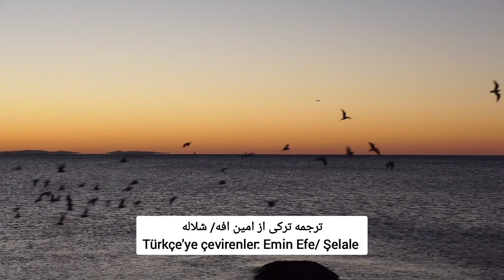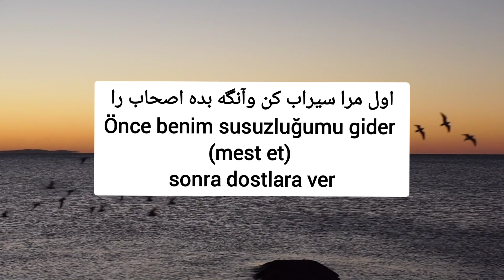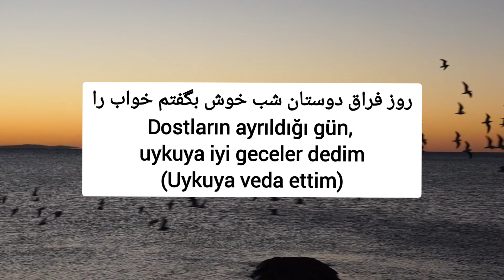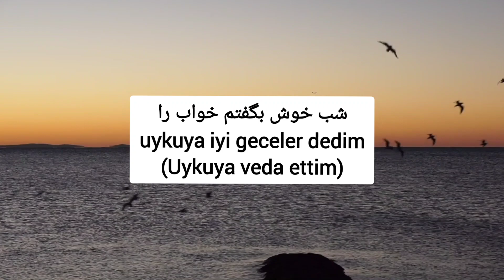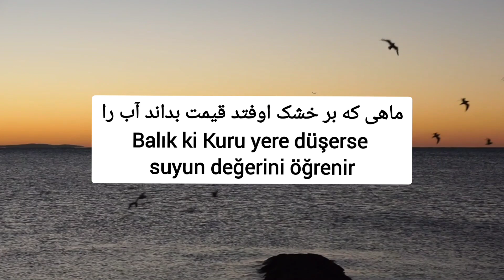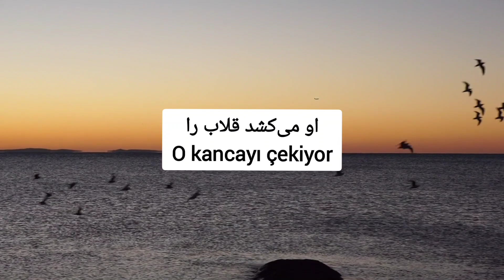Tasnife Gholab, Homayoun Shajarian _ تصنیف قلاب، همایون شجریان _O kancayı çekiyor,Türkçe altyazılı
Merhaba müzikseverler! Emin Efe ve ben (Şelale), YouTube'da sizin için özel bir müzikal dünya hazırlıyoruz. Farsça şarkıları Türkçe'ye çeviriyor, ruhunuzu titreten notaları sizinle buluşturuyoruz. Ancak bu müzikal yolculuğumuzda sizin desteğinize ihtiyacımız var!

Her bir videomuzda size eşlik etmek, sizinle paylaştığımız duygusal anları çoğaltmak istiyoruz. Bu yüzden, videolarımızı izlediğinizde lütfen aşağıdaki adımları takip edin:

2️⃣ Beğenin: Videoyu beğenerek, emeğimize ve ortaya koyduğumuz çalışmalara destek olabilirsiniz. Beğenileriniz, bizim için büyük bir motivasyon kaynağıdır.

3️⃣ Yorum Yapın: Görüşleriniz bizim için çok değerlidir. Video altına yorum bırakarak, bize geri bildirimlerinizi iletebilir, taleplerinizi paylaşabilirsiniz.

4️⃣ Paylaşın: Müziğin gücünü yaymak için sizin desteğinize ihtiyacımız var.

Unutmayın, her birinizin katılımı ve desteği bizim için çok kıymetlidir. Sizlerle birlikte büyümek, daha fazla insanın bu müzikal serüvene dahil olmasını sağlamak istiyoruz.

Teşekkürlerimizle! 🎶❤️

تصنیف قلاب
Şarkı ismi: Ghollab ( kanca )
اثری از: همایون شجریان
Şarkıcı: Homayun Şeceriyan
آلبوم: ایران من
Albüm ismi : İran e men ( İran'ım )
شعر: سعدی
Şiir: Saadi
آهنگساز: سهراب پورناظری
Besteci : Sohrab Purnazeri
همخوان: دل‌نیا آرام
Geri vokal : Delniya Aram

ترجمه‌ی ترکی از امین افه
Türkçe'ye Çeviren Emin Efe

ز اندازه بیرون تشنه‌ام ساقی بیار آن آب را
Susamışlığım haddinden fazla, Saqi ! o suyu (Şarabı) getir

اول مرا سیراب کن وآنگه بده اصحاب را
Önce benim susuzluğumu gider (mest et) sonra dostlara ver

من نیز چشم از خواب خوش بر می‌نکردم پیش از این
Ben de daha önce bu hoş uykuda iken gözlerimi açmazdım

روز فراق دوستان شب خوش بگفتم خواب را
Dostların ayrıldığı gün, uykuya iyi geceler dedim
(Uykuya veda ettim)

مقدار یار همنفس چون من نداند هیچ کس
Benzemez kimse bana hemnefes* yarin değerini bilmede
*Hem_nefes: Arkadaş, musahib.

ماهی که بر خشک اوفتد قیمت بداند آب را
Balık ki Kuru yere düşerse suyun değerini öğrenir

«سعدی! چو جورش می‌بری نزدیک او دیگر مرو»
"Saadi eğer ondan acı görüyorsan artık daha fazla yakınına gitme" (tuzağına düşme)

ای بی‌بصر! من می‌روم او می‌کشد قلاب را
Ey gözü görmeyen? Ben mi gidiyorum, O kancayı çekiyor ( tuzağa düşürüyor)